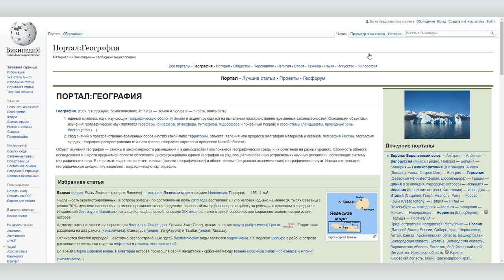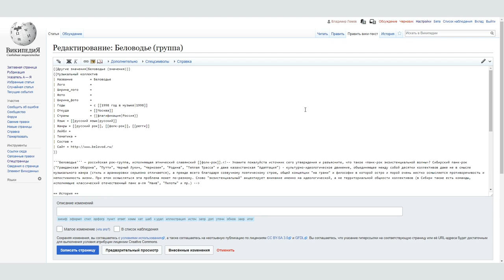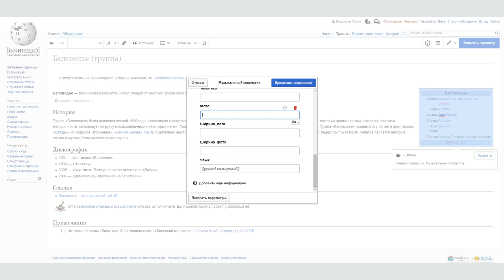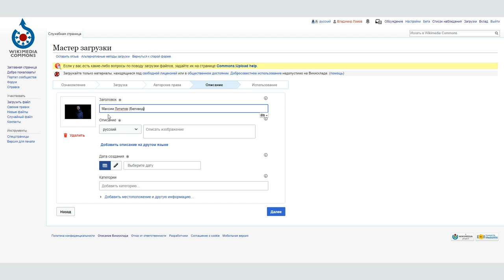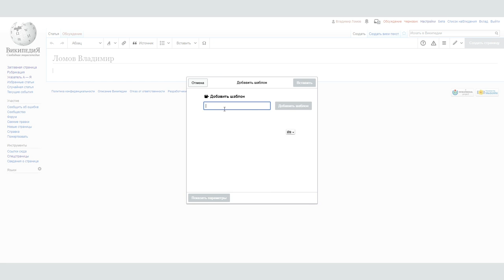Как размещать и править статьи на Википедии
Каждый желающий может участвовать в создании и редактировании статей, размещаемых на Википедии. В нашем видеоуроке мы расскажем, как это сделать.